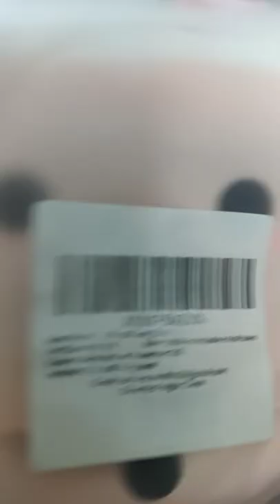boba pencil case